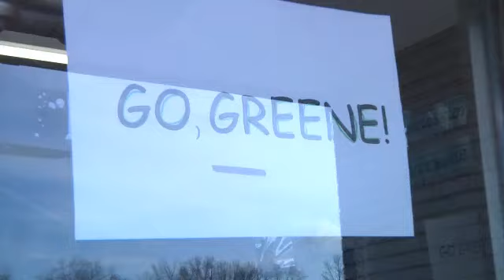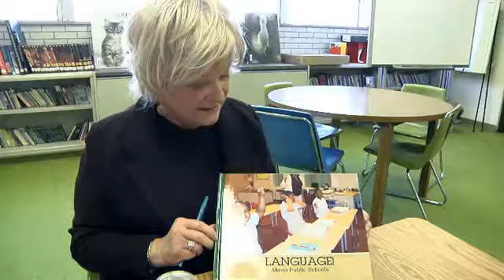Author Jane Fell Greene Hears from Students using the LANGUAGE! Program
Jane Fell Greene, author of LANGUAGE!, visits a school in Akron, Ohio and spends the day with teachers and students. Students that used the LANGUAGE! Program share their experience and how they became better readers and writers.

LANGUAGE! The Comprehensive Literacy Curriculum® provides intensive intervention. It integrates reading, writing, spelling, vocabulary, grammar, and spoken English, rapidly advancing students (grades 3–12) who score below the 40th percentile on standardized tests. Its parallel curriculum, LANGUAGE! Focus on English Learning® is specifically designed for English learners. When delivered as designed, LANGUAGE! documents accelerated literacy gains of two to six years in a single academic year.